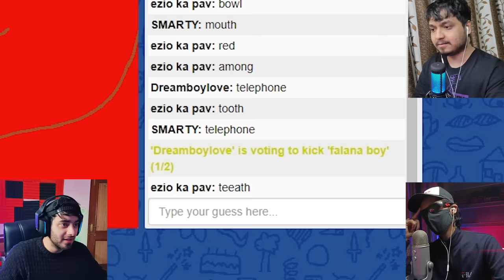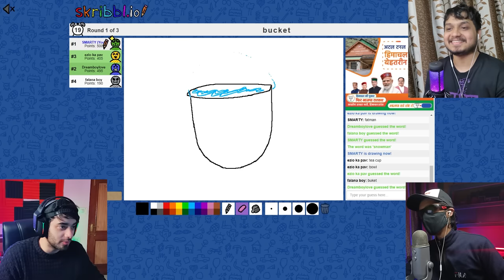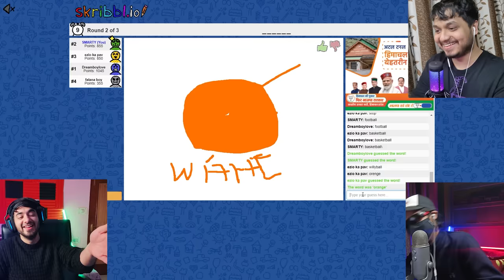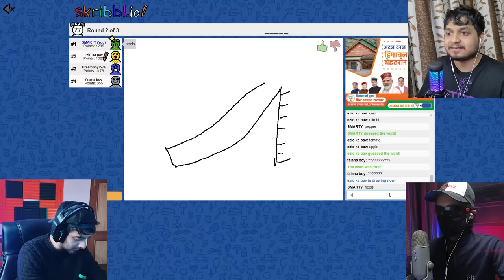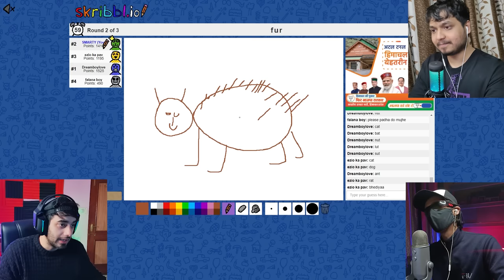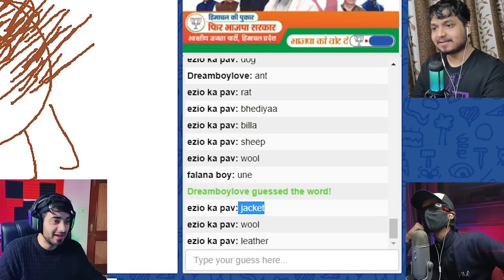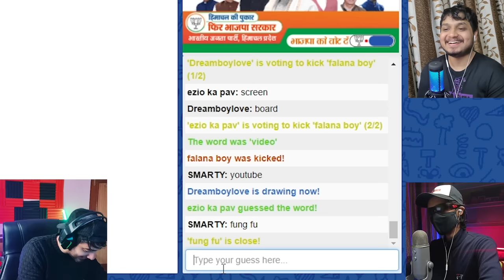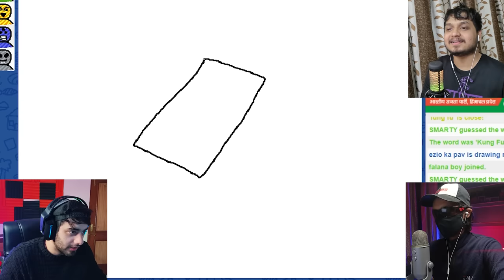Himlands Gang is Best in Drawing...